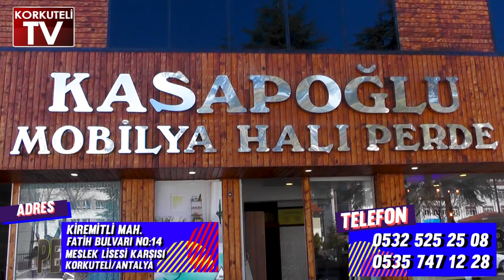KORKUTELİLİ ESNAFIN KREDİSİ NE DURUMDA